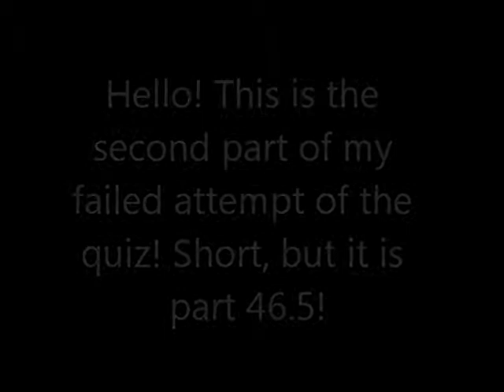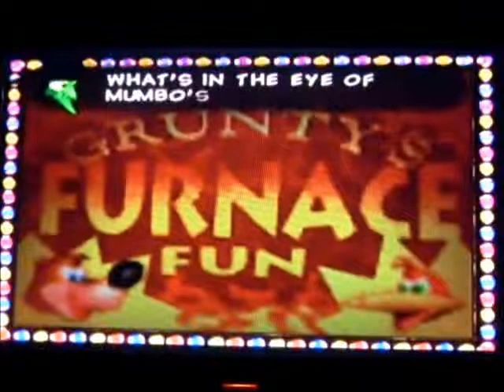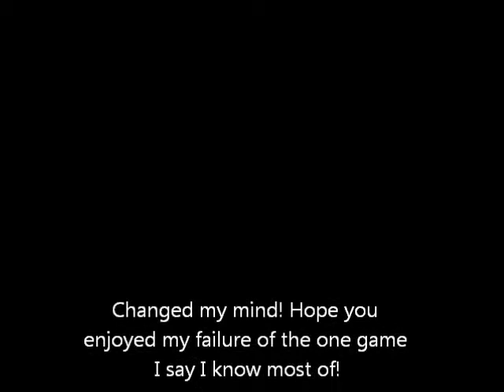Banjo-Kazooie Walkthrough Part 46.5: FAIL!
In this episode: Fail, fail, and more fail as our heroes lose the quiz about the game they just played!